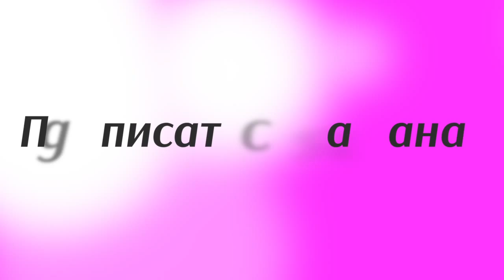Роберто Моралес о поражении сборной Украины от сборной Словакии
В октябре возобновляются матчи отбора на футбольный чемпионат Европы 2015. Футбольный комментатор Роберто Моралес выражает свое мнение о уровне игры сборной Украины.

Проиграли словакам. Я не считаю, что это такая уже страшная беда. У нас, как в политике реакция на какие-то события: есть свои ватники, есть вышиватники, разница не принципиальная. Нас сливают, нас все предали. То же самое и в футболе. Выиграли у Франции: вот классно, мы жахнули этих лягушатников, вот мы сейчас всех порвем. Потом проигрываем Словакии: что эти козлы-бараны кривоногие там делают, так жить нельзя, опять же, бездари!

На самом деле просто надо определиться какой сейчас уровень сборной Украины. Уровень сильнее, чем у сборной Словакии, но не намного, не глобально. Чуть выше, благодаря тому, что у нас чуть больше сильных футболистов уровня того же Ярмоленко, Коноплянки. У них один Гамшик, у нас — два негамшика, и чуть-чуть выше благодаря тому, что у нас есть более сильные клубы в национальном чемпионате. Возьмем только три, не думаю, что стоит брать глубже. Глобального преимущества, такого, чтобы вообще, нету.

Потому в матче почти равных команд выиграла та, которая чуть слабее, это же не глобальная сенсация. Надо понимать, что мы не можем с позиции силы все время брать и обыгрывать ту же Словакию, тех же белорусов вот так вот легко. Мы не настолько сильнее, чтобы быть постоянно уверенными в том, что мы возьмем там очки. Если вспомнить предыдущий отборочный цикл, в ходе которого так хорошо все сложилось: и ту же Францию обыграли в первом матче, действительно хорошо сыграв, и заслужено переиграли, но с поляками откровенно повезло во втором матче, да и в первом все было не так просто.

Удача, фортуна — это же не какой-нибудь песик, которого можно подманить, а потом посадить на поводок и он всегда будет с тобой. Без удачи мы так легко не можем разбираться с такими крепкими командами, а с сильными так тем более.